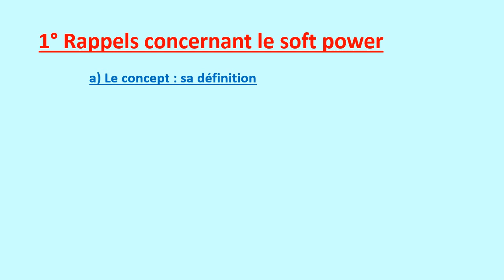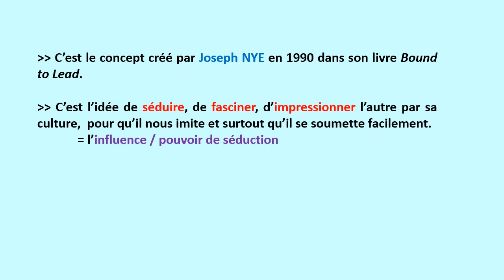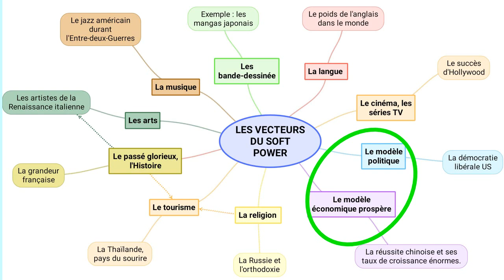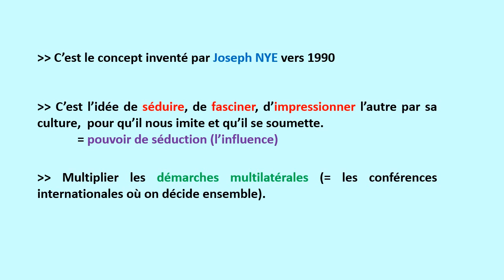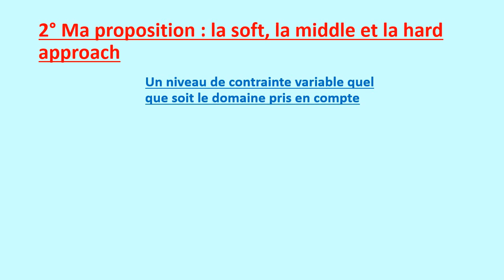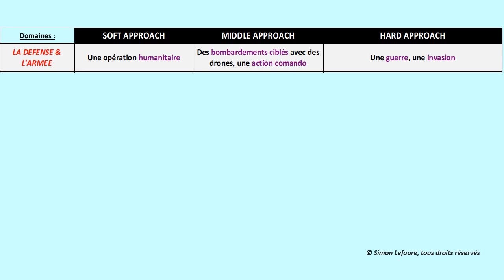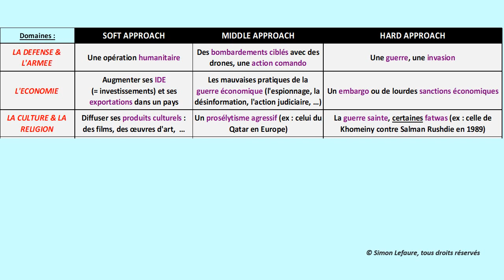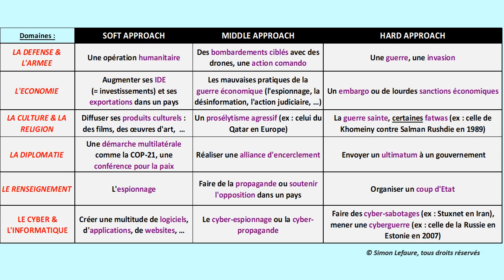Géopolitique : le middle power, ce pouvoir méconnu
Qu'est-ce que le soft power de Joseph Nye ? Quels problèmes posent cette notion ? Qu'entend-on par soft, middle, ou hard approach ? Les réponses sont dans cette vidéo, bon visionnage !

0:00 Introduction
0:52 Soft power définition
3:04 Limites notion soft power
4:34 Soft, middle, hard approach